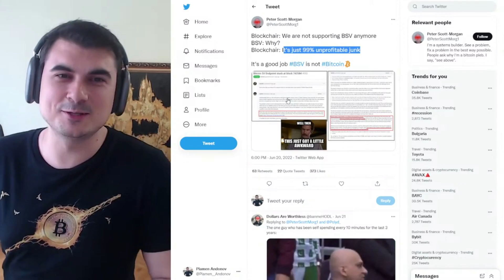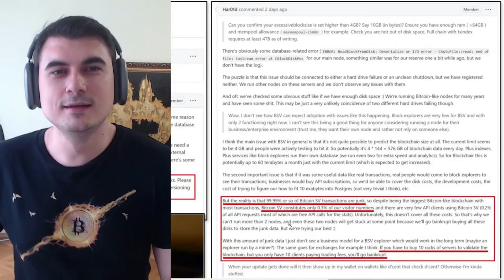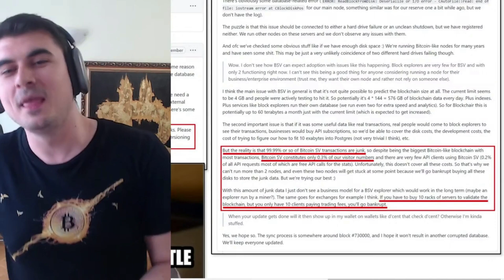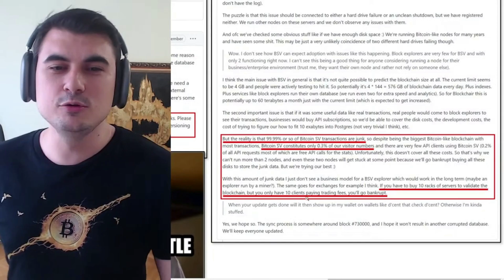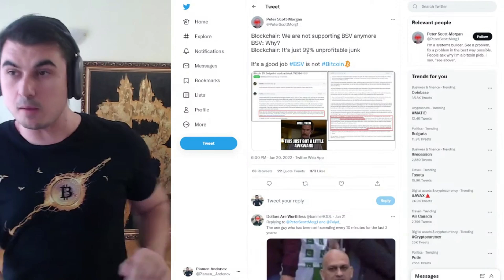Blockchair спира поддръжката на BSV - няма реални транзакции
Ако желаеш да инвестираш в Биткойн и други криптовалути, но не искаш да се занимаваш активно да менажираш портфолио, да купуваш и продаваш, да проучваш различни алткойни - заяви желание за участие в нашия фонд за инвестиции в крипто активи

Закупете криптовалути от ДОКАЗАЛИТЕ СЕ борси:
1. Kraken - поддържат Lightning Network - купуваш BTC и теглиш на Wallet of Satoshi
2. FTX Exchange - безплатно теглене от борсата до Ledger веднъж на ден
3. Binance - 10% по-ниски такси ако се регистрирате с моя линк
4. Coinbase - Получавате +$10 БОНУС като се регистрирате през моя линк и изпълните изискванията за търгуване